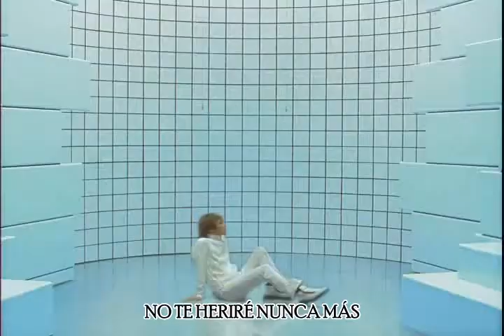GLAY - HAPPINESS (sub español)